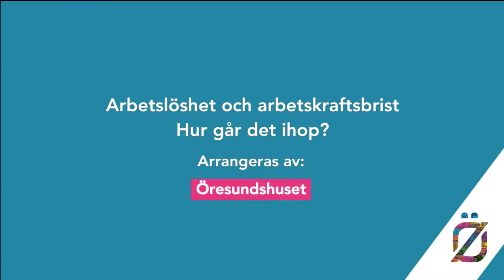Arbetslöshet och arbetskraftsbrist – hur går det ihop?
Samtidigt som arbetsgivare söker med ljus och lykta efter kvalificerad personal är arbetslösheten fortsatt hög i Sverige. Hur går det egentligen ihop? Var sitter problemet – och varför är det så svårt att lösa?
Tillgången på utbildad arbetskraft krymper i takt med att jobben blir fler. Samtidigt konstaterar Arbetsförmedlingen att gruppen arbetslösa allt mer domineras av personer som med låg utbildning och svaga meriter, medan de jobb som erbjuds kräver allt högre kvalifikationer. Hur påverkar detta faktum kompetensförsörjningspolitiken för regeringen och alliansen? I samtalet ska vi reda ut vilka politiska beslut som krävs framöver för att matcha de arbetssökandes kompetenser med arbetsgivarnas behov. Bör eller ska man dimensionera utbildningarna mot arbetsgivarnas efterfrågan, till exempel genom en satsning på yrkeshögskolor? Hur kan kommuner och regioner bistå på bästa sätt för att optimera kompetensmatchningen?

Medverkande:
Camilla Waltersson Grönvall (M), utbildningspolitisk talesperson
Mathias Tegnér (S), riksdagsledamot
Arin Karapet, ledamot, MUF:s förbundsstyrelse
Andrea Törnestam, förbundssekreterare, SSU

Moderator: Catarina Rolfsdotter-Jansson

Arrangör: Öresundshuset
Dag: Torsdag 6 juli
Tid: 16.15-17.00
Plats: Öresundshuset, Hästgatan 1, Visby